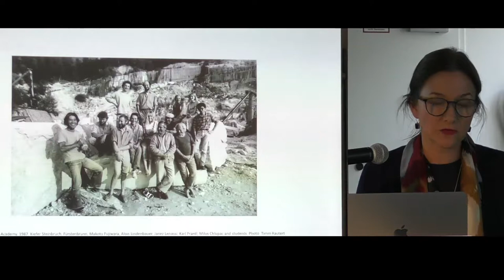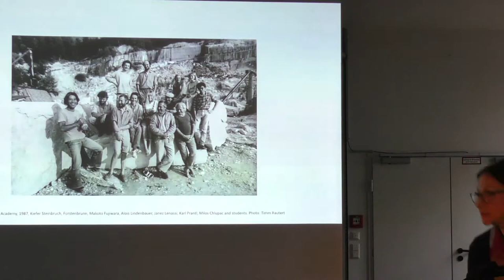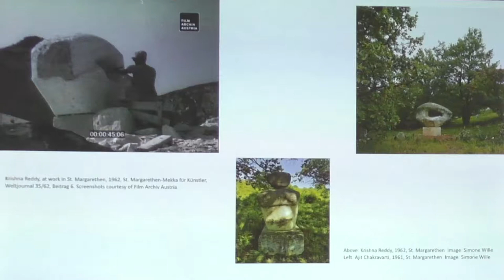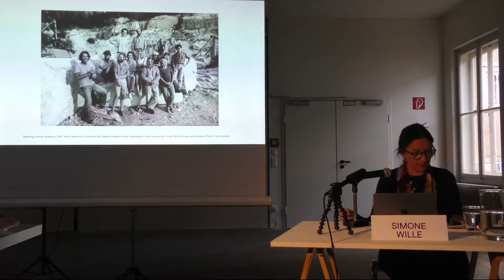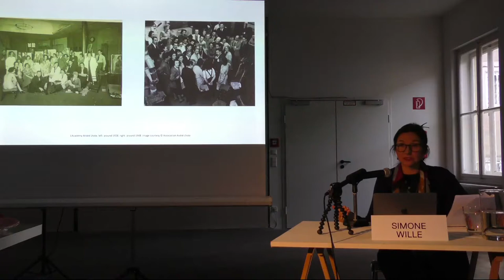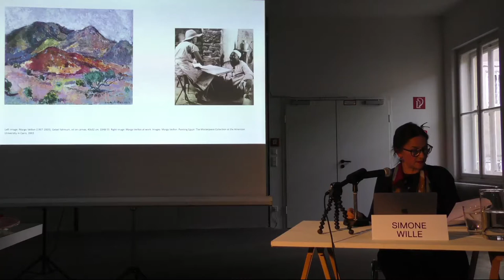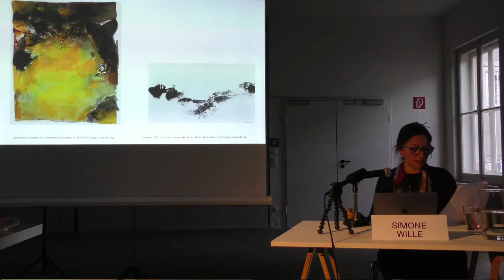Simone Wille @Global/Planetary Academy '19 – Salzburg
Global/Planetary Academy lecture by Simone Wille entitled "The Salzburg Summer Academy and its early transnational relations", 21 August 2019 at Galerie 5020 in Salzburg.

Simone Wille will take a closer look at the connectedness, intention and mission of the early years of the Salzburg International Summer Academy of Fine Arts, viewed against the backdrop of the artistic milieu of post-war Austria. Rethinking transnational space connections and geographies in motion, the international presence of artists, art practitioners and students every summer has turned Salzburg into a centre of transnational encounters. This paper will investigate whether or in what way the Salzburg experience has facilitated a renewed understanding of art production, and to what extent the transnational exchange facilitated in Salzburg can or cannot be referred to as a transcultural enterprise.

Simone Wille is an art historian. Her current research project titled Patterns of Trans-regional Trails. The materiality of art works and their place in the modern era. Bombay, Paris, Prague, Lahore, ca. 1920s to early 1950s, is funded by the Austrian Science Fund (FWF). She
has spent many years of research in Pakistan, India, Bangladesh, Iran, Italy, France, and Great Britain. Wille’s publications include her book Modern Art in Pakistan. History, Tradition, Place. New Delhi: Routledge, 2015. In 2017 she has co-organized the conference Correlating cultural and ideological positions. André Lhote, Paris, and his former international students at the İstanbul Teknik Üniversitesi and in 2018 she has co-organized the conference The Routes of Modernism. Artistic mobility, protagonists, platforms, networks at the Akademie der bildenden Künste and mumok, both Vienna. She lectures at the Universität Innsbruck and is based in Vienna.